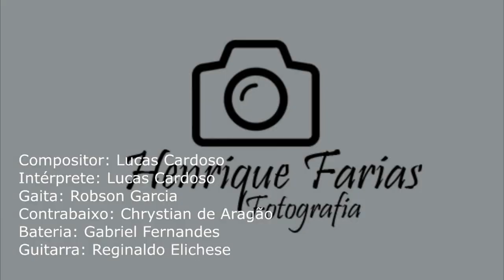Lucas Cardoso - Deus de Recomeço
Compositor : Lucas Cardoso
Intérprete : Lucas Cardoso
Teclados : Pedro Fernandes
Bateria : Gabriel Fernandes
Gaita: Robson Garcia
Contrabaixo : Chrystian Aragão
Guitarra : Reginaldo Elichese
Imagem/vídeo : Henrique Farias